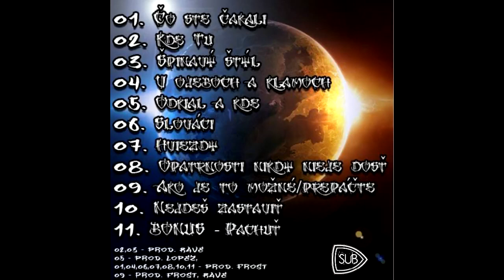Lopez - BONUS - pachuť prod. frost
Download/stiahnutie Album zadarmo

01. čo ste čakali prod. frost
02. kde tu prod. rave
03. špinavý štýl prod. rave
04. v ojeboch a klamoch prod. frost
05. odkiaľ a kde prod. lopez
06. slováci prod. frost
07. hviezdy prod. frost
08. opatrnosti nikdy nie je dosť prod. frost
09. ako je to možné/prepáčte prod. frost, rave
10. nejdeš zastaviť prod. frost
11. BONUS - pachuť prod. frost

Touto cestou v prvom rade chcem sa poďakovať
Sub music studiu
za možnoť , spoluprácu , a pomoc projekt zrealizovať,
aby poslucháči mali zas raz k čomu privoňať.
Ďakujem za cover tvorbu a či hudby ktoré hodlali dodať
DJ Rave a producent frost, ktoré možte koštovať,
dobrú chuť prajem vám poslúcháči relaxujte kľudne
teraz možte hodovať.